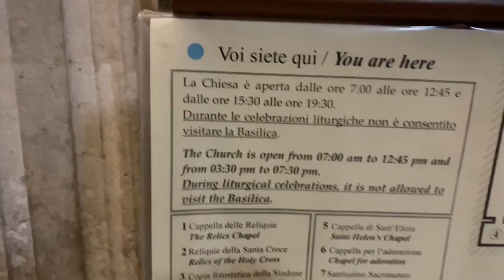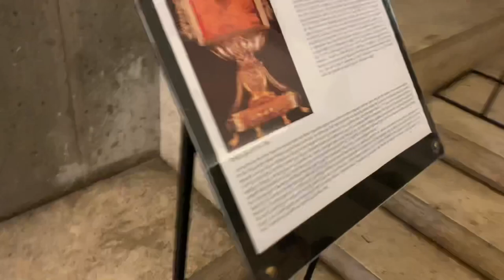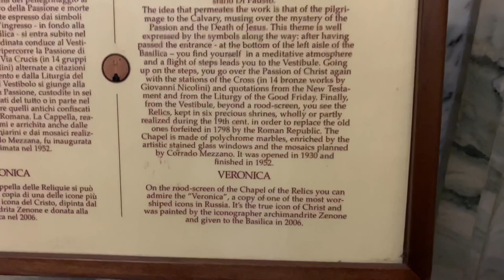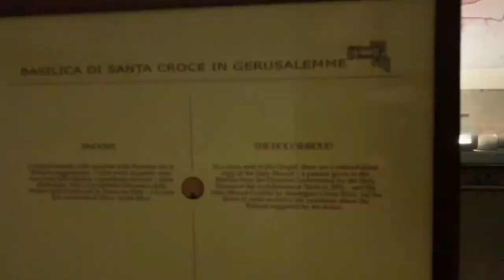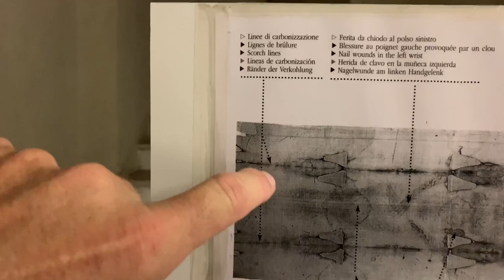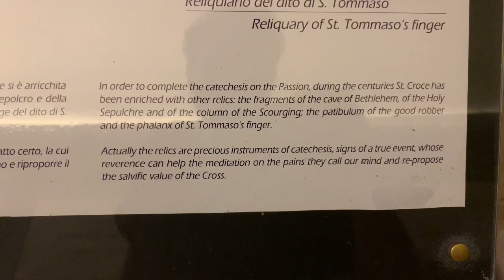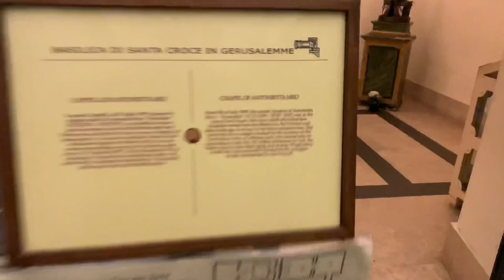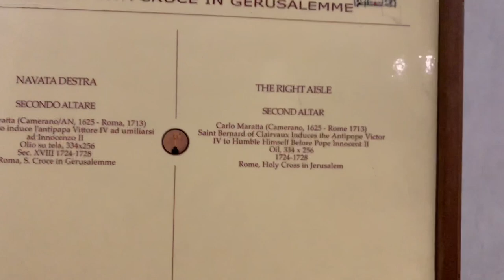Basilica of the Holy Cross. Actual nail and thorns in JESUS - Rome Italy - ECTV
Santa Croce In Jerusalem / Basilica of the Holy Cross
Eric Clarks Travel Videos - Rome Italy - Santa Croce In Jerusalem / Basilica of the Holy Cross
Eric Clarks Travel Videos - Rome Italy - Basilica of the Holy Cross. Actual nail and thorns in JESUS

From Wikipedia
The Basilica of the Holy Cross in Jerusalem or Basilica di Santa Croce in Gerusalemme, (Latin: Basilica Sanctae Crucis in Hierusalem) is a Roman Catholic minor basilica and titular church in rione Esquilino, Rome, Italy. It is one of the Seven Pilgrim Churches of Rome.
According to tradition, the basilica was consecrated circa 325 to house the relics of the Passion of Jesus Christ brought to Rome from the Holy Land by Empress St. Helena, mother of Roman Emperor Constantine I. At that time, the Basilica's floor was covered with soil from Jerusalem, thus acquiring the title in Hierusalem; it is not dedicated to the Holy Cross which is in Jerusalem, but the Basilica itself is "in Jerusalem" in the sense that a "piece" of Jerusalem was moved to Rome for its foundation. The most recent Cardinal Priest of the Titulus S. Crucis in Hierusalem was Juan José Omella, since 28 June 2017.
At one time the site of the temple of El Gabal, or Sol Invictus, the god of Emperor Elagabalus, the Basilica was later built around a room in Empress St. Helena's imperial palace, the Palazzo Sessoriano, which she converted into a chapel circa AD 320.[1]
Relics were once in the ancient St. Helena's Chapel, which is partly subterranean. Here the founder of the Basilica had some soil from Calvary dispersed. Some decades later, the chapel was converted into a basilica, called the Heleniana or Sessoriana. In the eighth century, the basilica was restored by Pope Gregory II.[2] After falling into neglect, the Pope Lucius II (1144-5) restored the Basilica. It assumed a Romanesque appearance, with a nave, two aisles, belfry, and porch. The Cosmatesque pavement dates from this period.
In the vault is a mosaic designed by Melozzo da Forlì before 1485 depicting Jesus Blessing, Histories of the Cross, and various saints. The altar has a huge statue of St. Helena, which was obtained from an ancient statue of the pagan goddess Juno discovered at Ostia.
The Basilica was also modified in the 16th century, but it assumed its current Baroque appearance under Pope Benedict XIV (1740–58), who had been its titular prior to his elevation to the Papacy. In 1601, during his first stay in Rome, Peter Paul Rubens completed his first altarpiece commission, St. Helena with the True Cross for the Chapel of St. Helena.[3] Rubens was commissioned by Archduke Albert of Austria to paint an altarpiece with three panels for the Chapel. Two of these paintings, St. Helena with the True Cross and The Mocking of Christ, are now in Grasse, France. The third, The Elevation of the Cross, was lost.
New streets were also opened to connect the Basilica to two other Roman major basilicas, namely, San Giovanni in Laterano and Santa Maria Maggiore. The façade of the Basilica, which was designed by Pietro Passalacqua and Domenico Gregorini,[4] shares the typical late Roman Baroque style of these other basilicas.
In May 2011, the Cistercian abbey linked to the Basilica was suppressed by a decree of the Congregation for Institutes of Consecrated Life and Societies of Apostolic Life, following the results of an apostolic visitation prompted by years of serious problems, including significant liturgical disputes. According to a Vatican spokesman, "an inquiry found evidence of liturgical and financial irregularities as well as lifestyles that were probably not in keeping with that of a monk."[5] According to Il Messaggero, Simone Fioraso, an abbot described as a "flamboyant former Milan fashion designer", "transformed the church, renovating its crumbling interior and opening a hotel, holding regular concerts, a televised bible-reading marathon and regularly attracting celebrity visitors with an unconventional approach."[5]
Several famous relics of disputed authenticity are housed in the Cappella delle Reliquie, built in 1930 by architect Florestano Di Fausto, including part of the Elogium or Titulus Crucis, i.e. the panel which was hung on Christ's Cross (generally either ignored by scholars[6] or considered to be a mediaeval forgery[7]); two thorns of the Crown of Thorns; part of a nail; the index finger of St. Thomas; and three small wooden pieces of the True Cross. A much larger piece of the True Cross was taken from the Basilica on the instructions of Pope Urban VIII in 1629 to St. Peter's Basilica, where it is kept near the colossal statue of St. Empress Helena sculpted by Andrea Bolgi in 1639.[8]